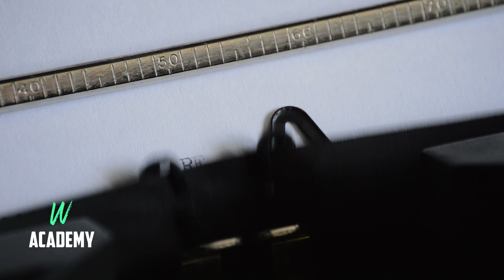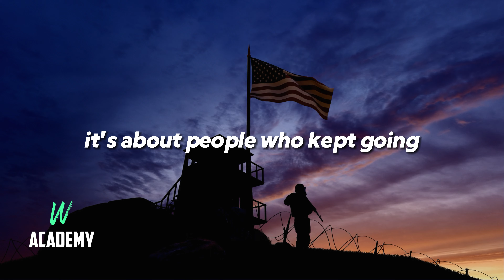Shape Your Own Destiny | President Obama's Powerful Message on Success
Dive into President Barack Obama's powerful address, where he inspires with insights on personal responsibility, the importance of education, and seizing every opportunity for success. This video captures Obama's compelling narrative, sharing both his personal experiences and those of individuals who have faced and overcome significant challenges.

Hear about the resilience and dedication needed to transform potential into achievement, and how everyone can contribute to their own future and that of their community. Ideal for anyone looking for a dose of motivation or insight into achieving personal goals, this speech is a potent reminder that your future is in your hands.